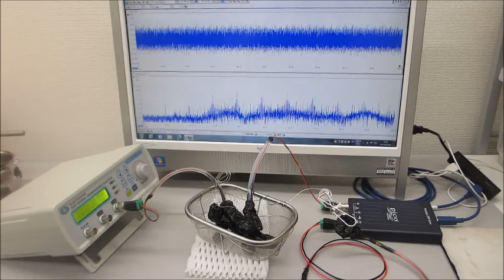任意波形による（スイープ）発振を利用した超音波制御実験（超音波システム研究所 ultrasonic-labo）